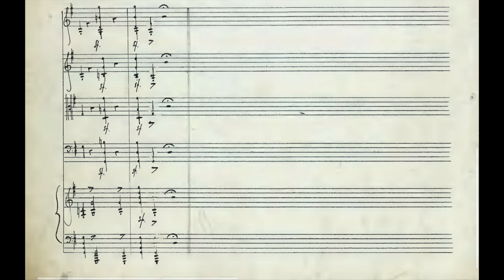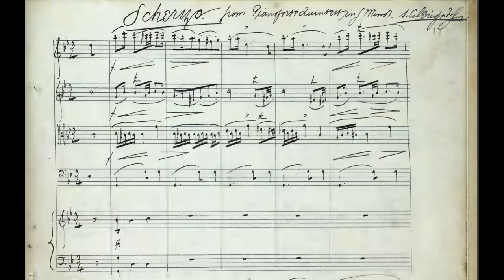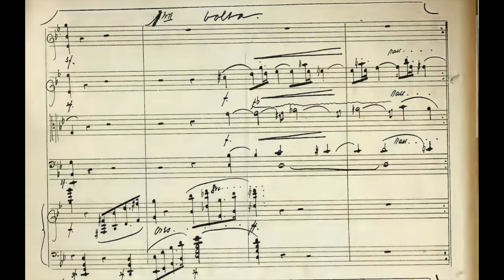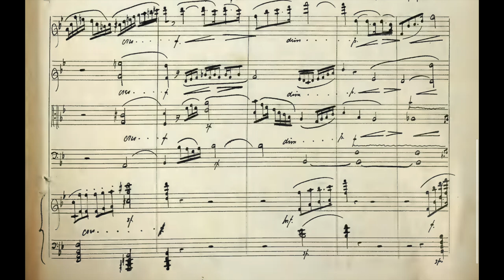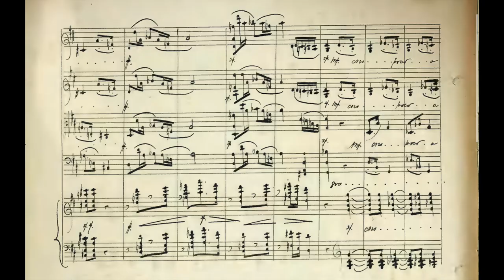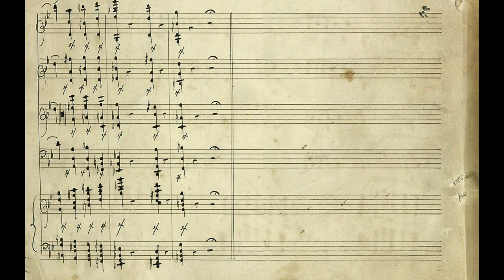S.Coleridge-Taylor - Piano Quintet in G minor Op.1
Catalyst Quartet & Stewart Goodyear - Piano
00:00 Allegro con moto
09:16 Larghetto
16:05 Scherzo
20:32 Allegro molto

Samuel Coleridge- Taylor (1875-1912) was an English Composer. He was born to an English woman (Alice Hare Martin), and Dr. Daniel Peter Hughes Taylor, a Krio from Sierra Leone who had studied medicine in the capital. His mother named him Samuel Coleridge Taylor after the poet Samuel Taylor Coleridge. His father went back to Africa without knowing his mother was pregnant.
The family arranged for Taylor to study at the Royal College of Music, beginning at the age of 15. He changed from violin to composition, working under professor Charles Villiers Stanford.
In 1894, his father was appointed coroner for the British Empire in the Province of Senegambia.
Coleridge-Taylor's greatest success was undoubtedly his cantata Hiawatha's Wedding Feast, which was widely performed by choral groups in England during Coleridge-Taylor's lifetime and in the decades after his death. Its popularity was rivalled only by the choral standards Handel's Messiah and Mendelssohn's Elijah. Of mixed race birth, Coleridge-Taylor achieved such success that he was referred to by white New York musicians as the "African Mahler" when he had three tours of the United States in the early 1900s.
Coleridge-Taylor also composed chamber music, anthems, and the African Dances for violin, among other works. The Petite Suite de Concert is still regularly played. Coleridge-Taylor composed a violin concerto for the American violinist Maud Powell.
Coleridge-Taylor was 37 when he died of pneumonia. His death is often attributed to the stress of his financial situation.